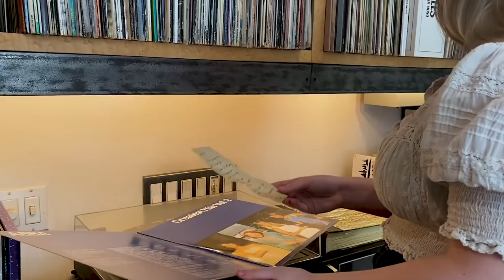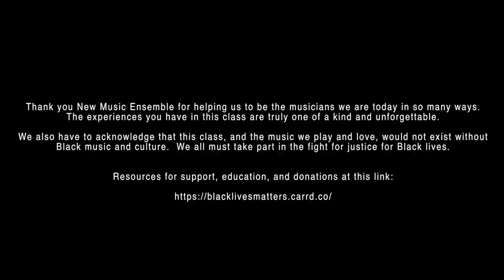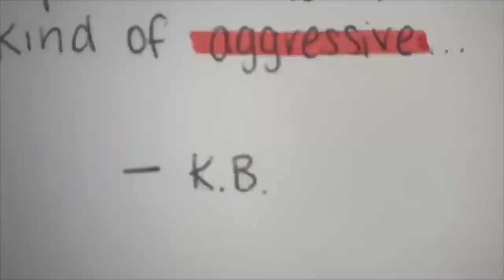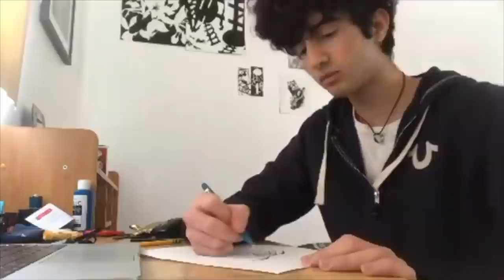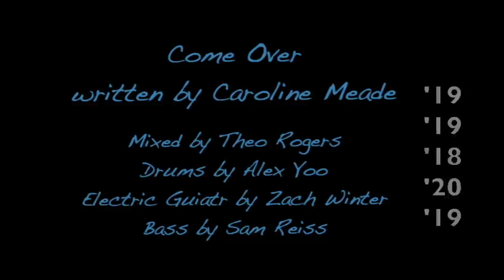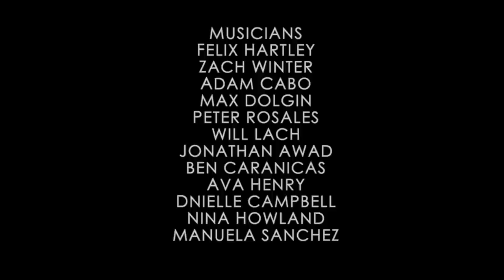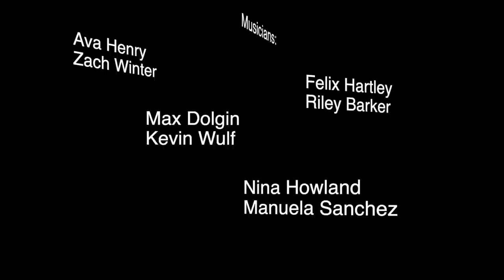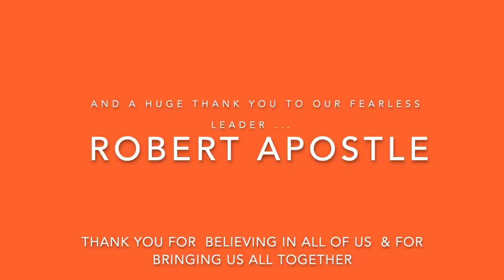LaGuardia New Music Ensemble Premiere 2020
Based in NYC's prestigious Fiorello H. LaGuardia High School for Music, Art, and the Performing Arts, NME provides a space for talented young artists to write, produce, perform, and record contemporary music. Under the direction of Mr. Robert Apostle, the songwriters' collective has traditionally holds 3 performances per school year, one of which takes place at the Rockwood Music Hall in the lower east side. This year we had to take it to YouTube due to the current climate, and even called upon our tight community of alum (worldwide!) to take part.
NME musicians have always mastered the vital skills of collaboration, creativity, leadership, and responsibility. The ensemble is structured as an independent study, which is paired with the guidance and mentorship of Mr. Apostle.

We want to thank Mr. Apostle for being our fearless leader and the LaGuardia administration for their support!